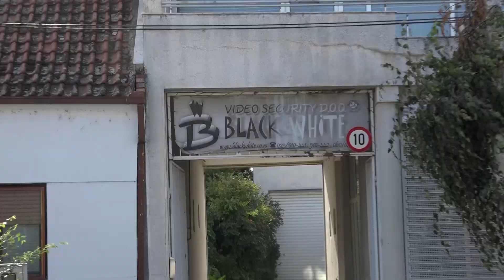NAJAVA EMISIJE "VIKENDICA"